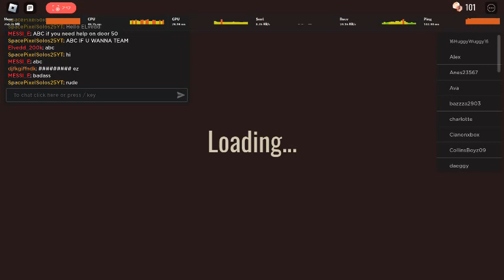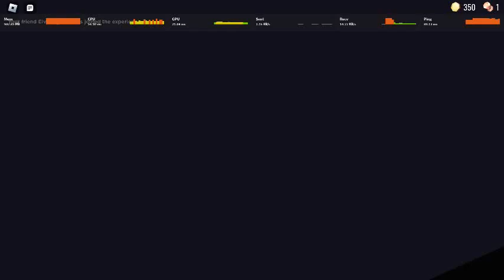Roblox DOORS+NEW UPDATE! (PART ONE)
Doors=Scary+Fun (For me)